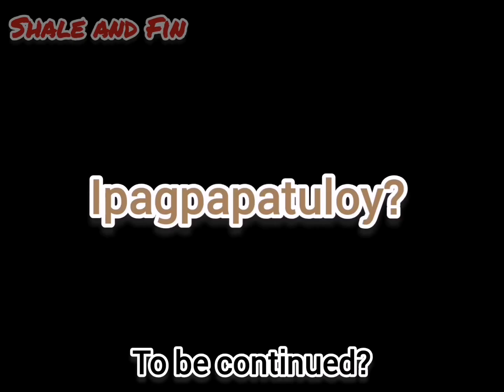Damian is not Jealous [Anya x Damian] Spy x Family Comic Dub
Hi everyone!
This is our first Tagalog doujinshi hope you like it 🙂

Sypnosis:
George gave Anya a bar of peanut chocolate then Damian felt uncomfortable looking at them laughing.

P. S. Becky is absent.

Story: Shale
Voices: Fin
Illustrated by: Shale and Fin